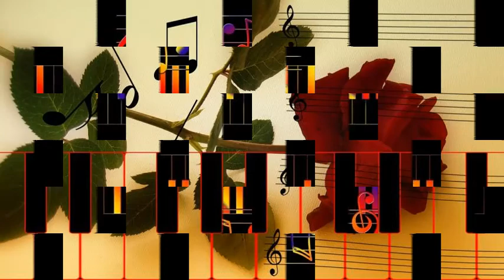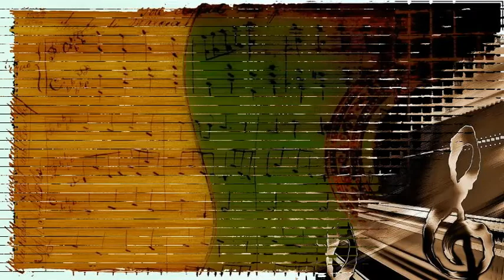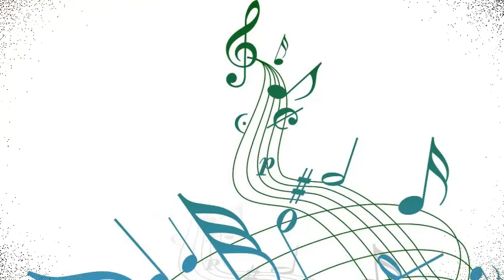Charlie Parker With Strings - Summertime